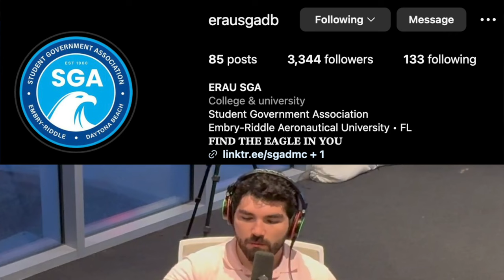Government in American University | Infinite Valuable Time #2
In this video, Ander Turueno, the vice president of SGA (Student Government Association) in Embry Riddle Aeronautical University Daytona campus, talks about what do they do and how to become part of it.

Hello my name is Brian Park, I am the master of this channel. Welcome to my first podcast ever in my life: Infinite, Valuable Time! Huge thanks to WIKD for letting me use the space and gears. and thanks Ryan for training me to become a podcast host.

📍Huge thanks to Karthik, Janesh, Anirudh, Anish, Shashank, Ander and Rafey for being an amazing guests.
📍Thanks WIKD for training me to become podcast host and letting me use its gears and space.

⚙️ Gears I used for the video 👇
📍Computer: MacBook Pro 16 inch 2021 M1 Pro
📍Camera: Sony A7iv & iPhone 15 Pro
📍Editing Software: Final Cut Pro X